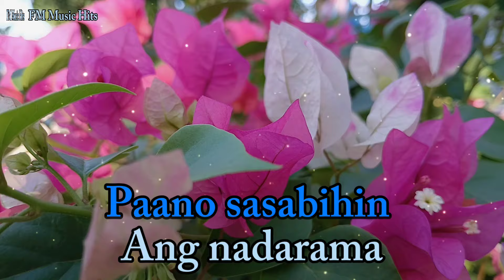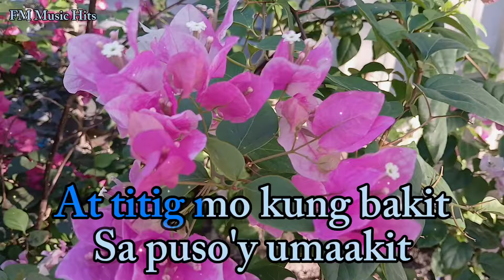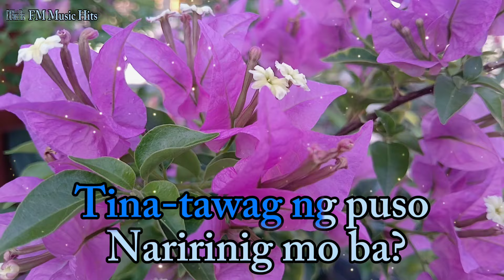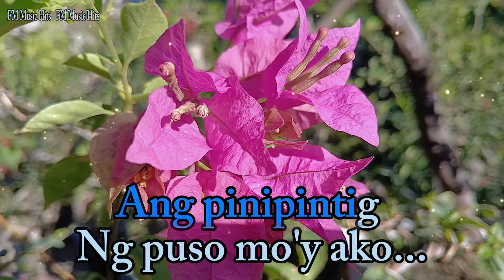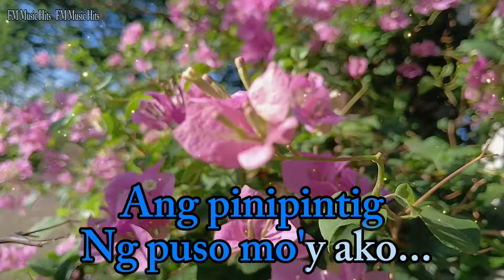Requested Song " Pintig Ng Puso - Necie Lacson " Cover By: Diana CM (Lyrics Video)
Requested Song "  Pintig Ng Puso " Necie Lacson  " Cover By: My Daughter Diana CM (Lyrics Video)